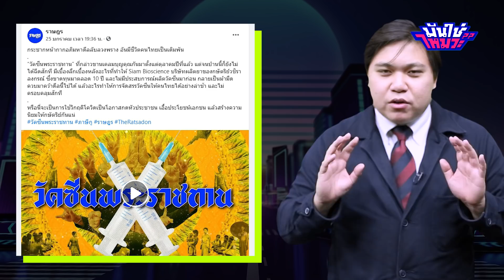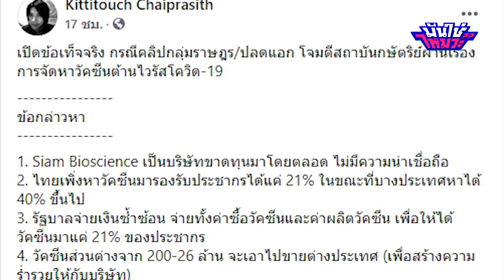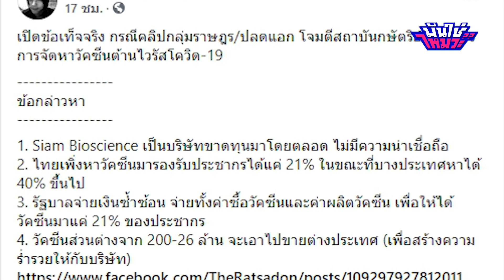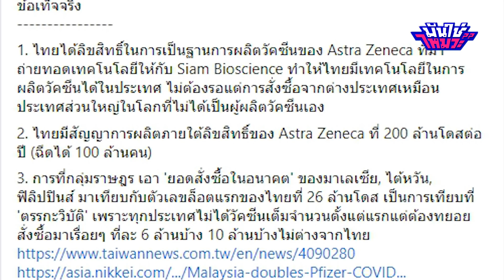มันใช่ไหมวะ EP.33 l คณะราษฎร สมองรั่ว! "ยัดข้อมูลมั่วซั่ว" โยงโควิด โจมตีสถาบัน!?